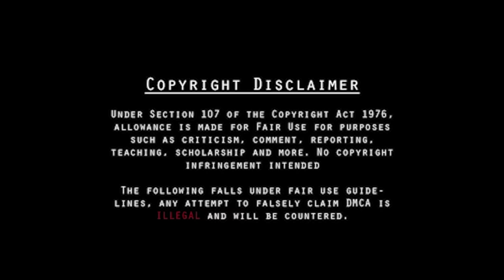The Gruesome Murder of Cassidy Rainwater Explained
Rumors of cannibalism, the dark web and even snuff films arose within the disturbing case of Cassidy Rainwater. A woman who's mother vanished as well before ultimately Cassidy was kept in a cage, tortured then ground into packaged meat...

for better energy and anime tiddies. Gfuel has made some disgusting shows of their moral compass. Don't buy Gfuel.